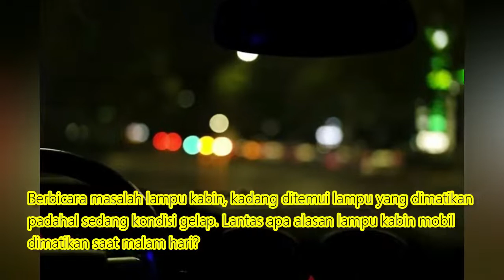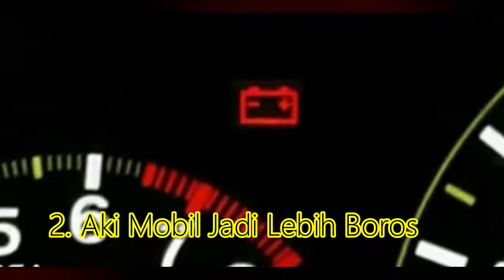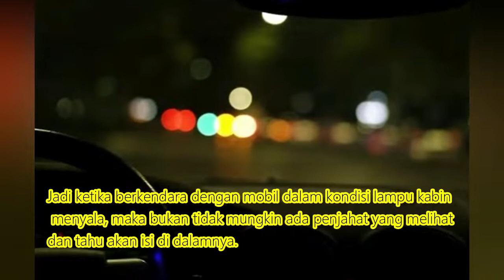Alasan Lampu Kabin Mobil Dimatikan Ketika Mengemudi Di Malam Hari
Mengemudi mobil tidak selamanya di siang hari, akan tetapi kadang seseorang perlu berkendara di malam hari. Dalam hal ini pencahayaan dibutuhkan sehingga fungsi dari lampu mobil sangat dibutuhkan. Berbicara masalah lampu kabin, kadang ditemui lampu yang dimatikan padahal sedang kondisi gelap. Lantas apa alasan lampu kabin mobil dimatikan saat malam hari?

Beberapa alasan lampu kabin mobil dimatikan saat malam hari tentunya bertujuan untuk memberikan kenyamanan baik diri sendiri atau pengendara lain. Mungkin bagi penumpang yang tidak tahu agak kebingungan atau bagi pengendara pemula akan bertanya-tanya akan hal tersebut. Dari pada penasaran berikut penjelasannya.

1. Penglihatan Terganggu Saat Berkendara

Disarankan mematikan lampu kabin saat malam hari

Ketika berkendara di malam hari dalam kondisi lampu kabin menyala maka mata dari pengemudi akan menjadi silau. Hal tersebut dikarenakan tidak sesuainya intensitas cahaya yang masuk ke dalam pupil mata. Dalam hal ini harus sesuai dengan kebutuhan supaya pandangan terhadap jalanan lebih jelas. Apabila lampu kabin menyala maka otomatis pupil pada mata pengendara akan mengecil, hasilnya mata hanya dapat dimasuki cahaya dengan jumlah lebih sedikit. Hal tersebut bersamaan dengan kondisi dari luar kendaraan yang cukup gelap sehingga kemampuan penglihatan pengendara menjadi terganggu.

Oleh sebab itu alangkah baiknya saat berkendara di malam hari lampu kabin mobil dimatikan. Tujuannya adalah agar intensitas cahaya yang masuk ke bagian mata mobil sesuai kebutuhan.

2. Aki Mobil Jadi Lebih Boros

Aki mobil menjadi sumber daya listrik pada kendaraan

Aki merupakan sumber listrik pada kendaraan, fungsinya sangat penting sehingga perlu dijaga. Bagian ini juga menjadi salah satu alasan lampu kabin mobil dimatikan saat malam hari. Jadi ketika lampu kabin menyala di saat berkendara di malam hari maka aki jadi lebih boros. Hal tersebut dikarenakan daya listrik yang dikeluarkan aki menjadi lebih banyak karena ada tambahan pengeluaran yakni bagian lampu kabin dalam jangka yang lama.

Ditambah lagi perjalanan yang dilakukan dengan jarak cukup jauh, jika suka menyalakan lampu kabin maka waktunya akan lama. Bahkan performa mobil bisa saja menurun akibat daya listrik yang dikeluarkan aki terbagi menuju lampu. Biasanya saat siang hari daya listrik hanya tertuju pada mesin, AC dan fitur lainnya. Akan tetapi saat malam hari lampu juga ikut ambil bagian dalam hal ini.

3. Bisa Mengundang Kejadian Yang Tidak Diinginkan

Lampu kabin menyala bisa memberitahukan kondisi dan keadaan di dalam mobil

Memang dari segi performa tidak ada hubungannya. Akan tetapi terbilang penting yakni bisa mengundang hal yang tidak diinginkan. Seperti yang diinginkan banyak orang, privasi selama dalam kendaraan tentunya tidak ingin diketahui oleh pengendara lain. Karena hal tersebut berhubungan dengan keamanan pengendara dan penumpang, apalagi ada benda berharga di dalam mobil.

Jadi ketika berkendara dengan mobil dalam kondisi lampu kabin menyala, maka bukan tidak mungkin ada penjahat yang melihat dan tahu akan isi di dalamnya. Jika berharga bisa saja akan diincar, apalagi para penjahat tahu kondisi kabin mobil yang lebih memudahkan aksinya. Oleh sebab itulah lampu kabin mobil sangat disarankan untuk dimatikan supaya tidak terjadi hal yang tentunya tidak diinginkan.

4. Pengendara Lain Bisa Terganggu

Pandangan pengemudi bisa teralihkan saat ada cahaya yang lebih terang pada satu kendaraan

Pada saat lampu kabin menyala, bisa juga mengganggu pengendara lain. Hal tersebut dikarenakan pengendara lan bisa saja terdistraksi oleh kabin mobil dengan lampu yang menyala, sehingga pandangan menjadi teralihkan ke bagian kendaraan yang kabinnya menyala dengan terang. Hal tersebut dikhawatirkan bisa menyebabkan kecelakaan, mengingat pengemudi diharuskan untuk tetap fokus terhadap jalan.